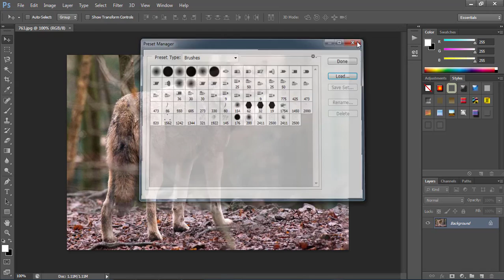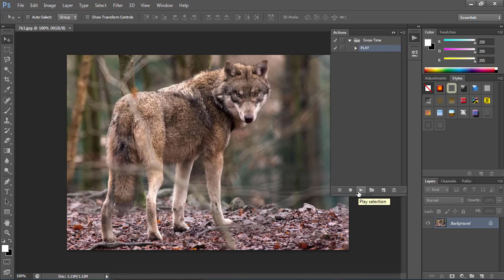Snow time photoshop action free download - photoshop action auto play